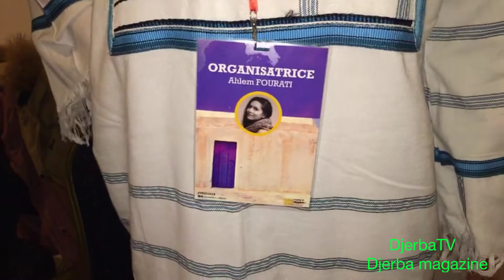Djerba: ¨Made in Djerba¨ événement organisé par MEDDOC